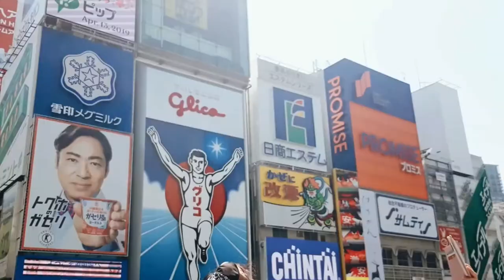🍃🎏 osaka expedition | april vlog by mug 🌸🍃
hello :)
this is a vlog of when i was back to japan in april to celebrate my friend's wedding!

iphone 7+
premiere pro